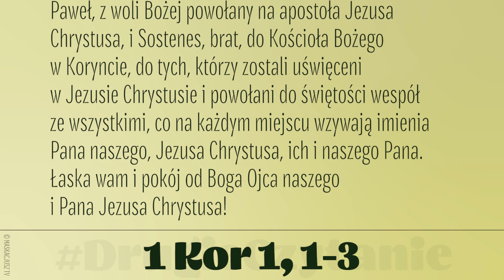DrugieCzytanie | 15 stycznia 2023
1 Kor 1, 1-3
Paweł, z woli Bożej powołany na apostoła Jezusa Chrystusa, i Sostenes, brat, do Kościoła Bożego w Koryncie, do tych, którzy zostali uświęceni w Jezusie Chrystusie i powołani do świętości wespół ze wszystkimi, co na każdym miejscu wzywają imienia Pana naszego, Jezusa Chrystusa, ich i naszego Pana. Łaska wam i pokój od Boga Ojca naszego i Pana Jezusa Chrystusa!